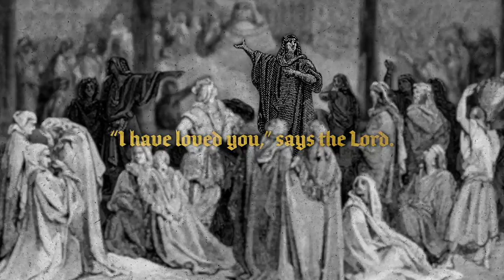First Love // Part 3 // Pastor Lee Cummings